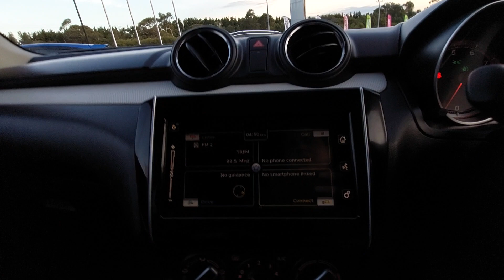2017 Suzuki Swift Traralgon VIC U54187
2017 Suzuki Swift FZ MY15 - Stock#: U54187